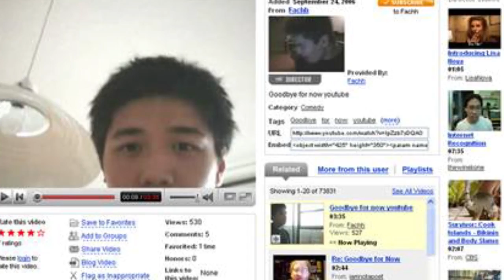Youtube Buys Twitch - $1,000,000,000!!!